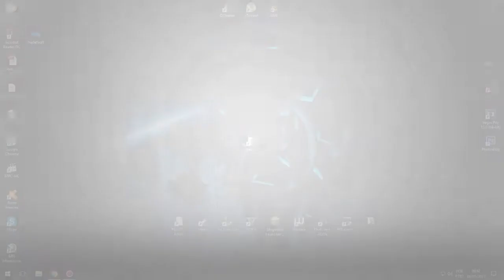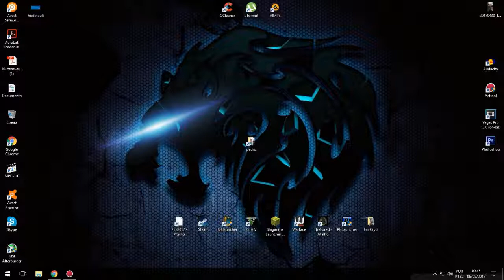Erro Administrador Interno Windows 10, 8.1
▬▬▬▬▬▬▬▬▬▬▬ஜ۩۞۩ஜ▬▬▬▬▬▬▬▬▬▬▬▬▬

Skype : ytpzihodefreezet